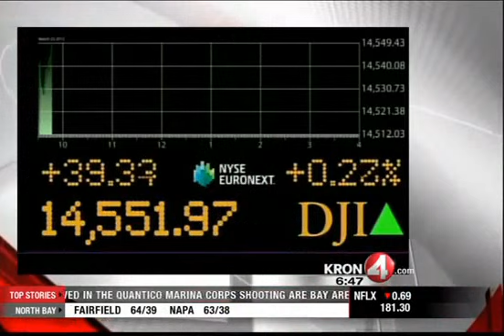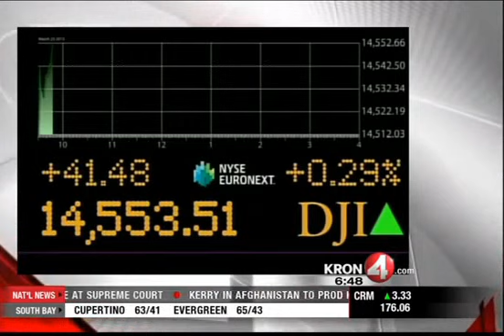Rob Black's "Morning Market Movers" -- March 25 -- Cyprus, Dell & Good Friday